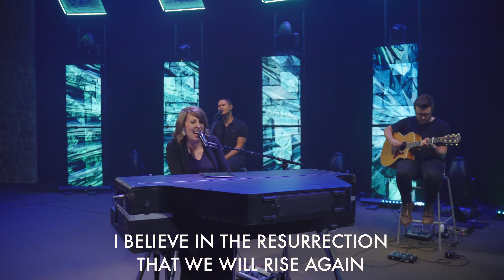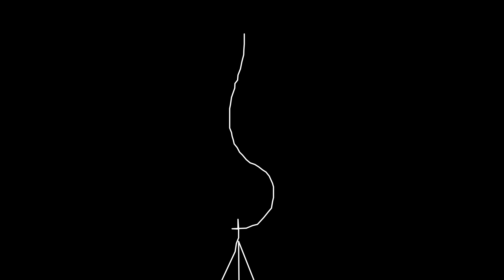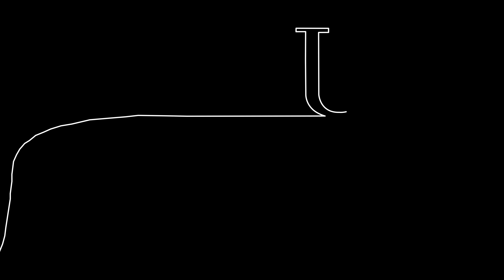August 23 Service | Undivided: One Calling - 1 Corinthians 1:10-17